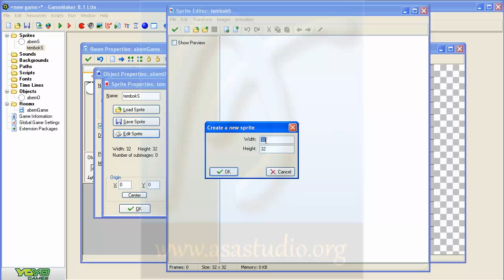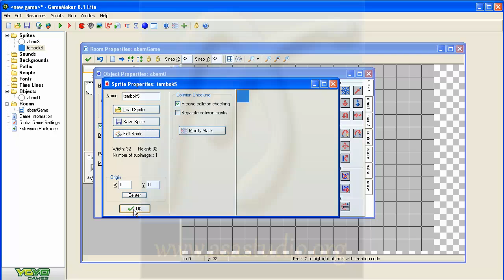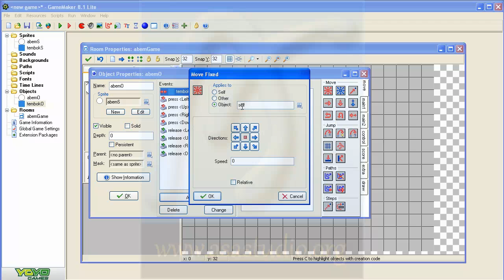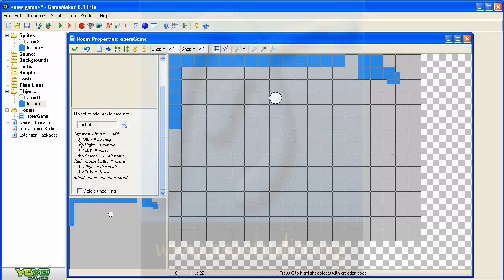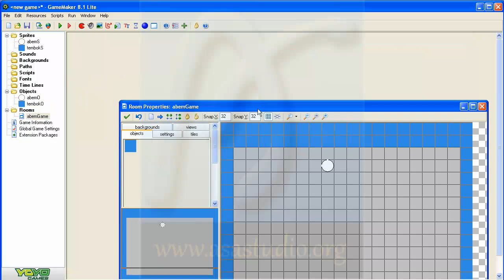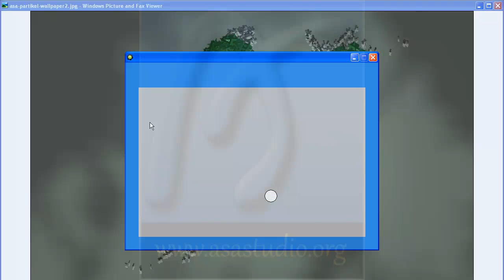Game Maker 8 1 Lite Tutorial [04] Collision